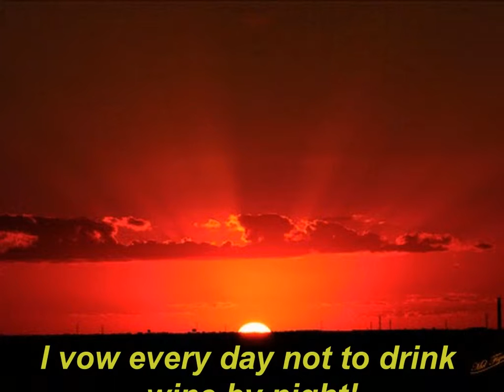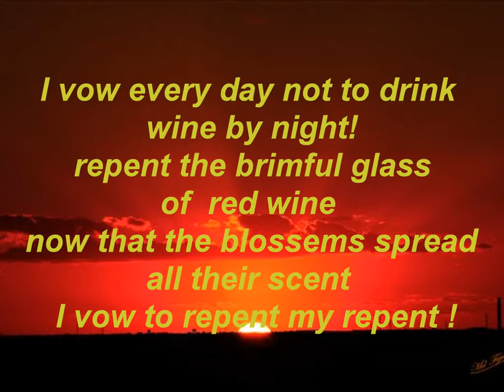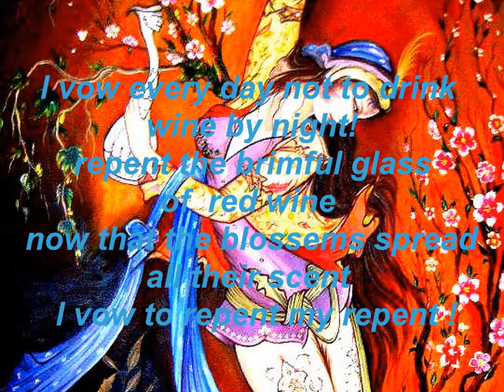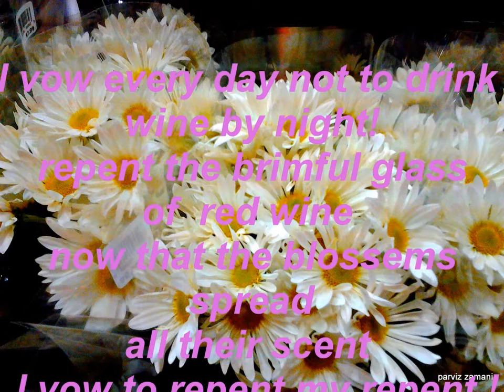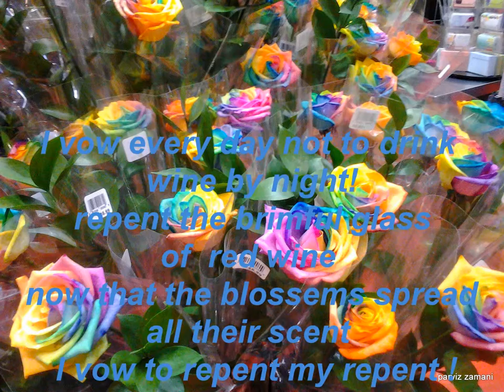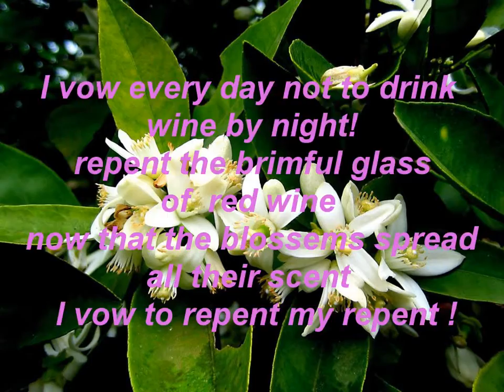5 1 khayyam vow to repent!